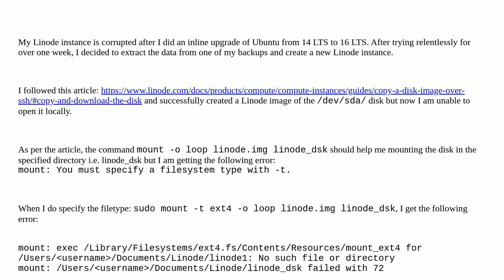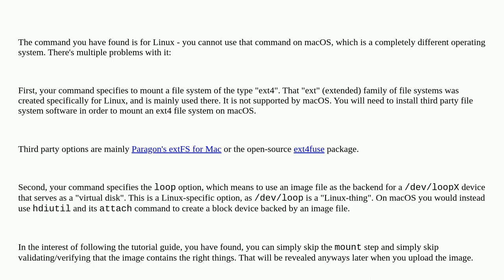Unable to open a .img image copied over ssh from Linode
A special thanks goes out to the community

  terminal mount macos restore